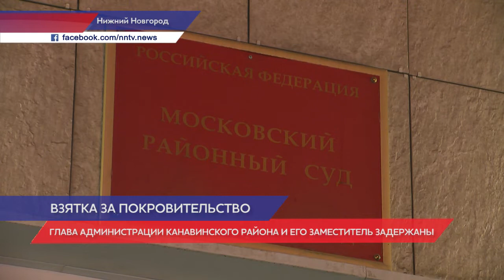Глава Канавинского района арестован на два месяца